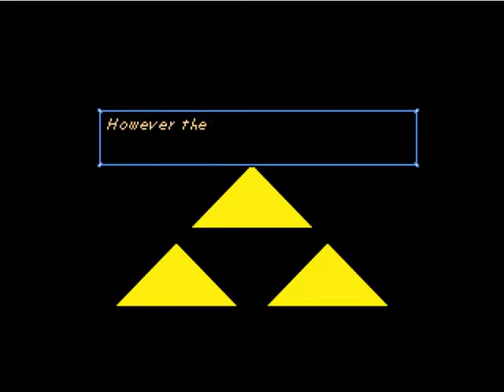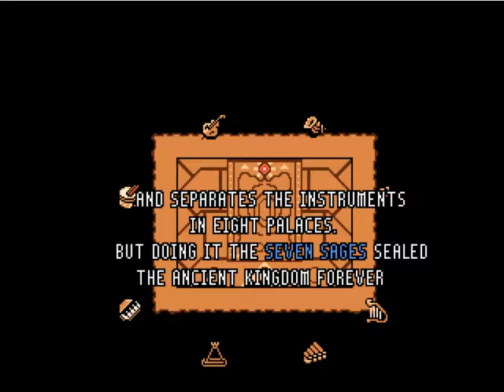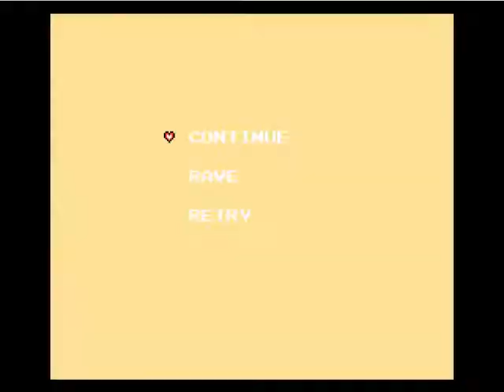Dreams Realm Part 1